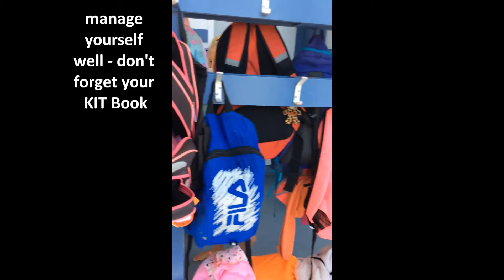Triple A Values - Halcombe School